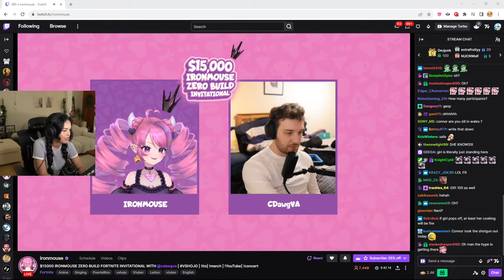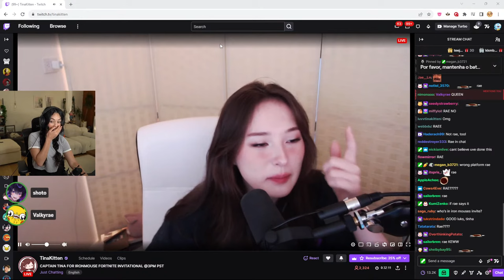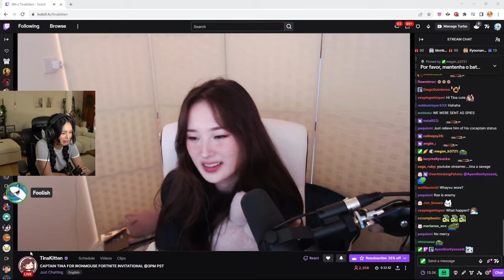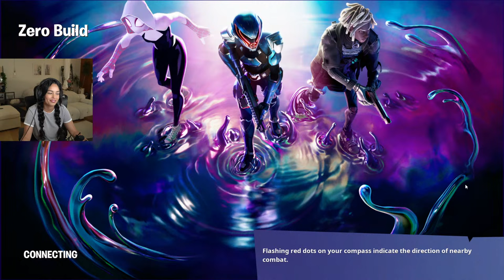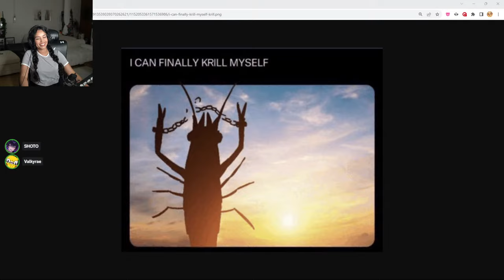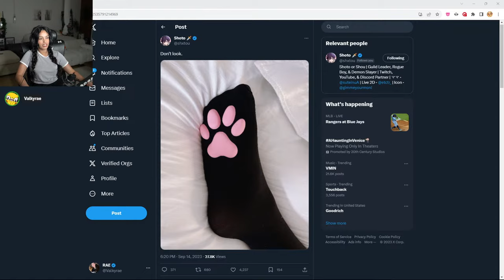🔴LIVE! just one game of valo to feel something